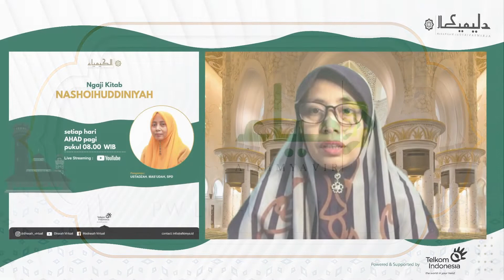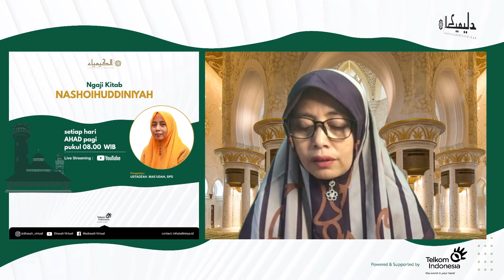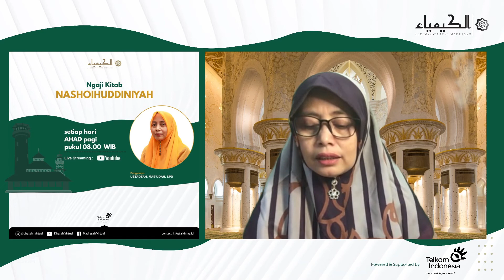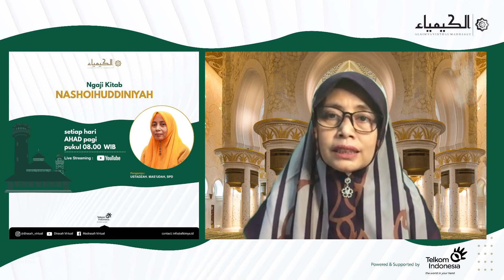🔴(LIVE) Kajian Kitab Nashoihuddiniyah Pertemuan #20 Seri Akidah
Ikuti kajian rutin Kitab Nashoihud Diniyah karya Habib Abdillah bin Alwi Al Hadad persembahan Madrasah Virtual ALKIMYA.

Kitab        : Nashoihuddiniyah
Kategori  : Aqidah
Bersama Ustadzah Mas'udah Rois, S.Pd